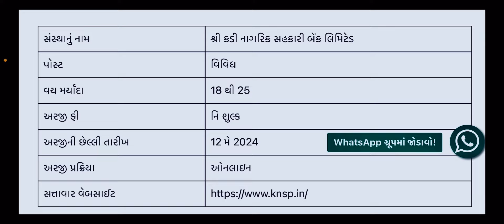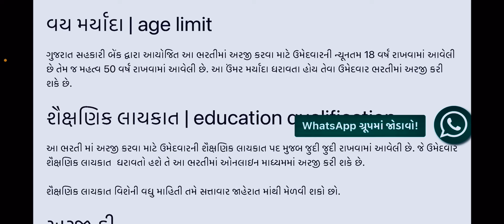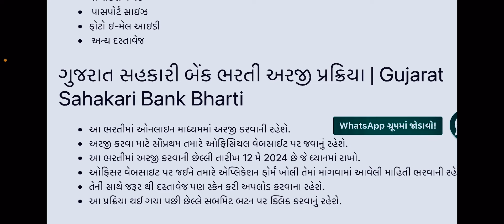Gujarat Sahakari Bank Bharti 2024 | ગુજરાતમાં સહકારી બેન્ક માં ભરતી 2024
શું તમે પણ નોકરીની શોધમાં છો અથવા તમારા પરિવાર કે મિત્ર સર્કલમાં કોઈને નોકરીની જરૂર છે તો અમે તમારા માટે ખુશખબર લઈને આવ્યા છે કારણ કે સેન્ટ્રલ બેંક ઓફ ઈન્ડિયામાં બેંક મેનેજરની 2000+ જગ્યાઓ પર ભરતી આવી ગઈ છે તો અમારી તમને વિનંતી છે કે આ વિડિઓ ને અંત સુધી જરૂર વાંચજો તથા જેમને નોકરીની ખુબ જરૂર છે તેવા દરેક વ્યક્તિ સુધી આ વિડિઓને શેયર કરજો.

Topic :-

Nagrik bank recruitment 2024
central bank of india recruitment
central bank of india recruitment 2024
latest gujarat government job
government job in gujarat
maru gujarat recruitment
ojas bharti